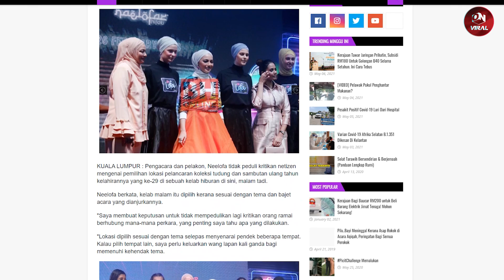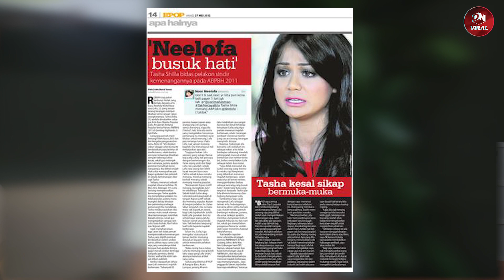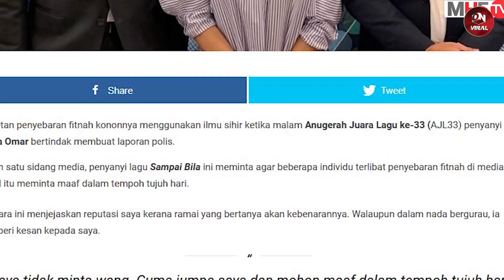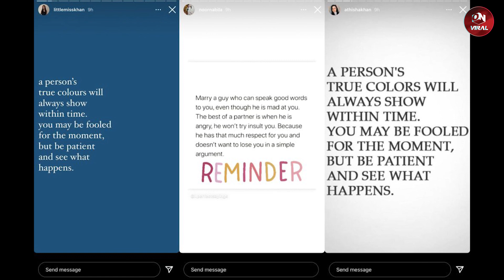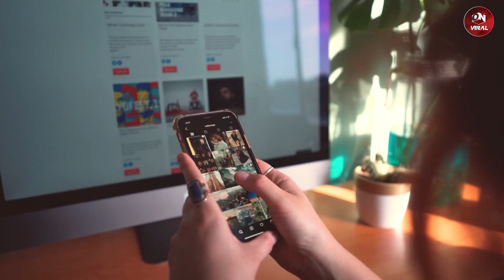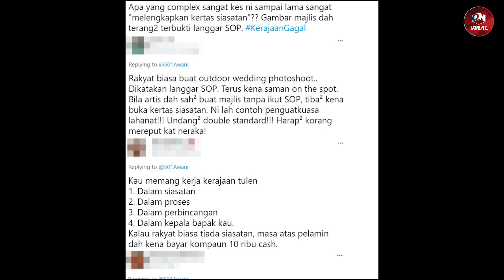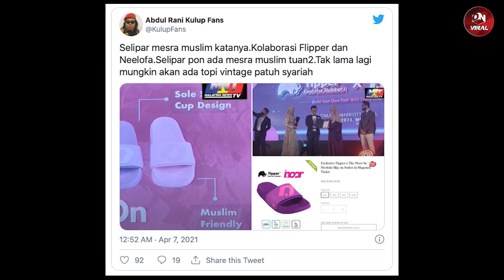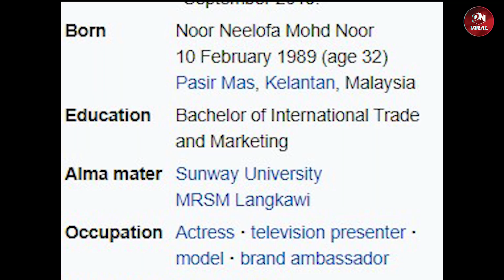Momen turun naik hubungan cinta Neelofa dan PU Riz * Neelofa lapar perhatian?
Nama Neelofa tak pernah sudah dengan kontroversi.Baik sebelum dia berkahwin ataupun selepas kahwin.Neelofa dan PU Riz berkahwin pada awal tahun 2021 ini dan dilanda kontroversi apabila majlis perkahwinan yang dihadiri golongan yang dipanggil ' golongan kayangan' oleh netizen dikatakan melanggar SOP mencegah Covid 19.Bukan itu saja banyak kontroversi yang diikuti selepas itu.Setengah netizen berpendapat Neelofa gemar mengunakan mekanisme Bad publicity sebagai modal pemasaran produk dan penjenamaan syarikat miliknya Naelofar.Bagaimana pun,situasi itu tidak dipastikan berikutan ia berkaitan dengan niat individu yang bernama Neelofa.Jadi hari ni kita akan bicarakan tentang segala momen panas yang dikaitkan diantara Neelofa dan PU Riz.Tak lupa juga panggilan Kardarshian Kelantan kepada keluarga Neelofa yang seakan akan Keluarga Kardashian.

*Content ini bersifat pendapat dan tidak bermaksud untuk menyinggung mana mana perasaan. Video ini adalah semata mata demi mengungkapkan kejelasan maklumat terhadap apa yang telah berlaku tanpa sebarang tuduhan yang bermaksud untuk menjatuhkan sesiapa. Pendek kata, ia cuma mewakilkan tanda kemusykilan yang dirasakan netizen biasa.

Kalau korang enjoy dengan list  kami
Pastikan korang like dan share video ni
Kami publish tiap minggu
Tunggu video terbaru
Its ondawey!